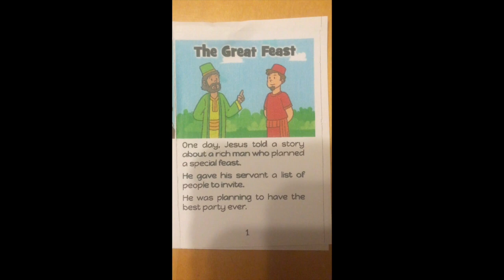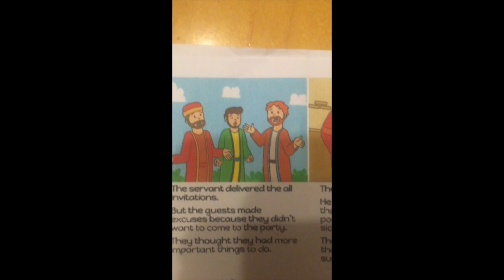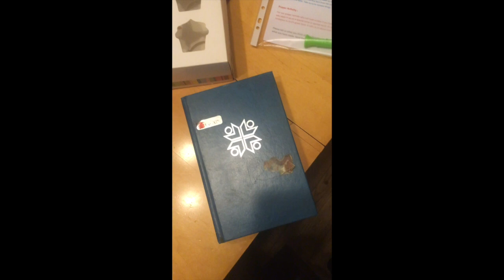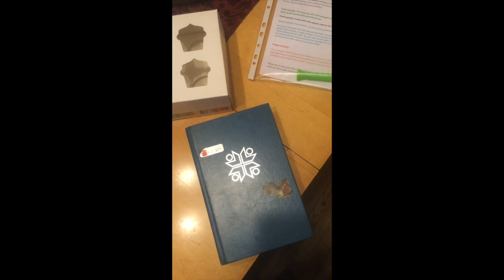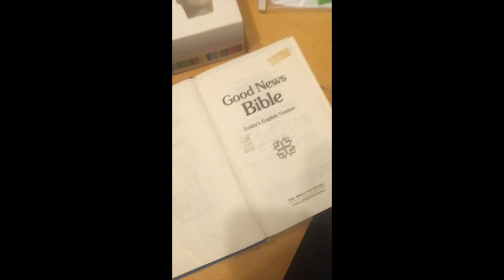Sunday fun with Jackie